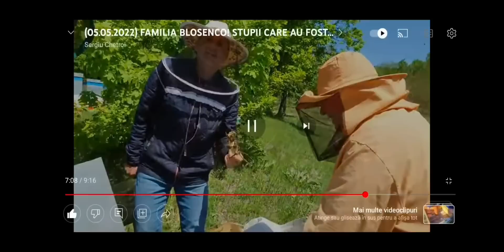(01.01.2023) UN PRIETEN VALOROS CARE L-AM IUBIT CA PE SUFLETU MEU!